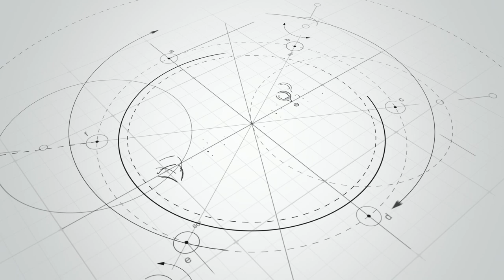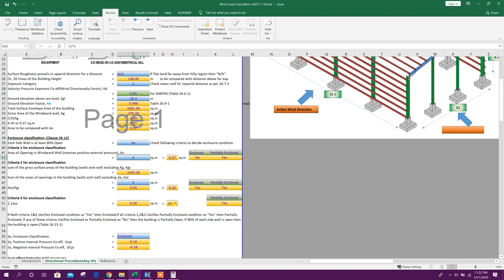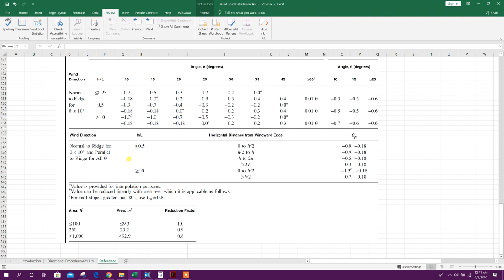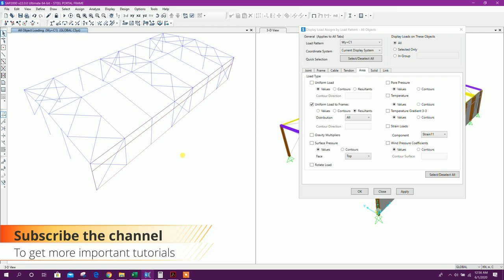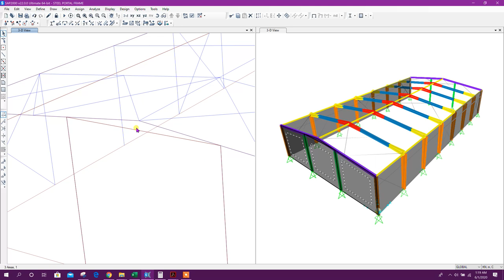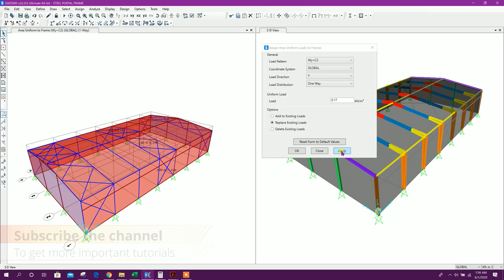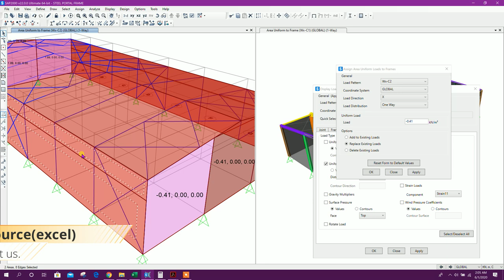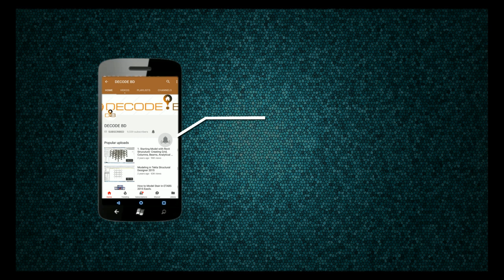Wind Load Calculation | ASCE 7-16 | BNBC2017 | Application of Wind Load | Portal Shed Design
Wind load calculation, application in details as per ASCE 7-16 or BNBC 2017 and Design of Industrial Shed
To buy the Excel Sheet Visit the Resource Page of the